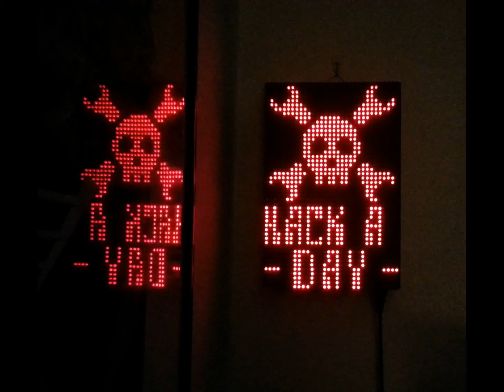JVF 2010a Parted and Rebuild Hardware Pics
See my other videos for demo.